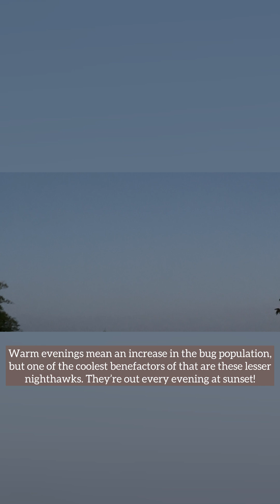This Month on the Ranch: May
Enjoy a serene look at what life is like for the residents of the Arctic Reptile Ranch, located in the Sonoran desert near Phoenix, Arizona | May opens with a beautiful red hibiscus. It is not easy to grow hibiscus here and after many years, we may have found success! Hibiscus is lovely for the tortoise keeper as it’s a favorite food. Early May saw average temperatures for the area yet the oven did not take long to officially turn on. Warmer evenings in general have led to the native reptiles becoming even more active. A special treat for May was seeing the Northern Lights. Although we often saw them while living in Alaska, this was a wholly unique experience.

A full version of that California Kingsnake eating (1:00 mark of this video) will be available as well as a "TLDR" version.